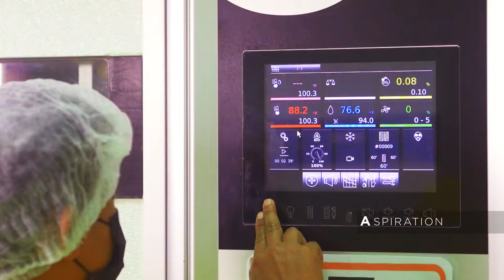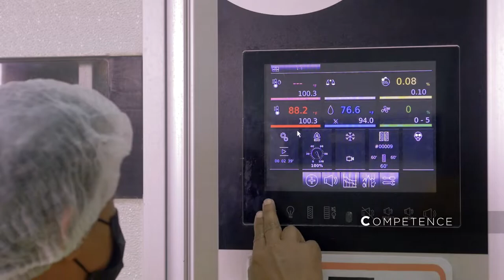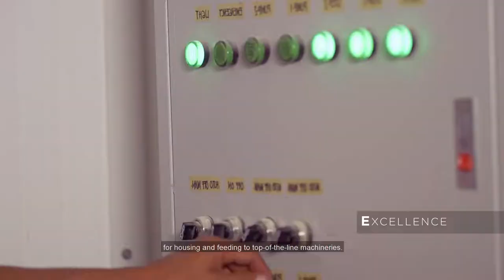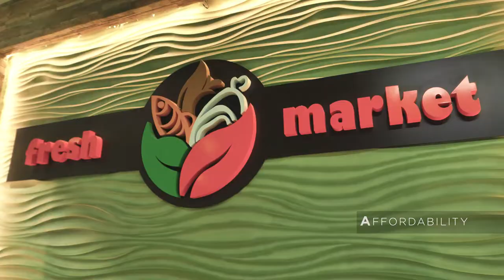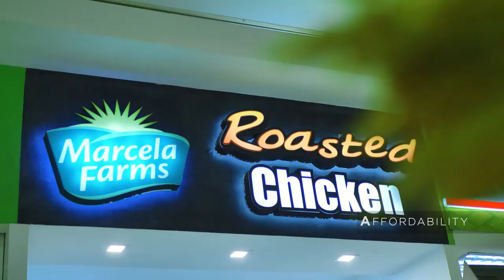Marcela Farms AVP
Bohol's largest integrated farm and reliable local food producer.
With its EUROPEAN technology and high-end facilities, it supplies meat to fast food giants and from farm to table, bring you the FINEST and EXPORT-QUALITY MEAT products.